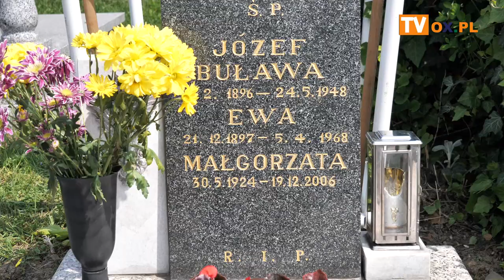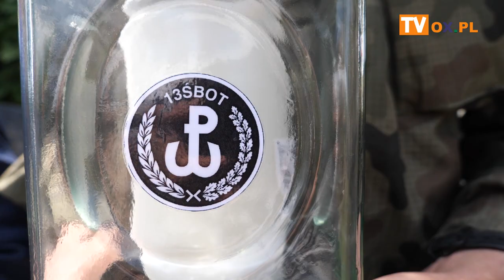Uroczystość oznaczenia znakiem pamięci"Tobie Polsko" grobu weterana śp. Józefa Buławy.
uroczystość oznaczenia znakiem pamięci
"Tobie Polsko" grobu weterana śp. Józefa Buławy.
Śp. Józef Buława brał udział w I powstaniu śląskim.
Akcja oznaczania grobów znakiem pamięci, opracowanym przez Oddziałowe
Biuro Upamiętniania Walk i Męczeństwa IPN w Katowicach,
rozpoczęła się 5 lipca 2021 r. w dzień setnej rocznicy
zakończenia III Powstania Śląskiego. Akcja ma na celu
uhonorowanie powstańców śląskich, którzy spoczywają
na terenie cmentarzy w kraju, a także pokazać lokalnym
społecznościom groby tych, którzy w latach 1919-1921
przelewali krew za powrót Górnego Śląska do Polski.